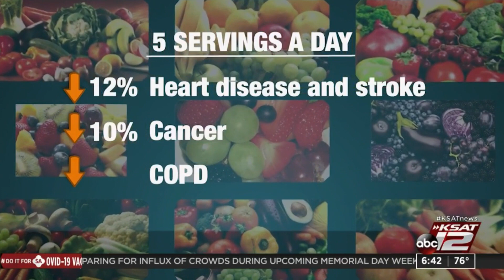The science of food: Eating for a longer life